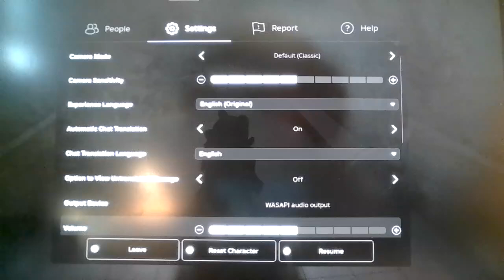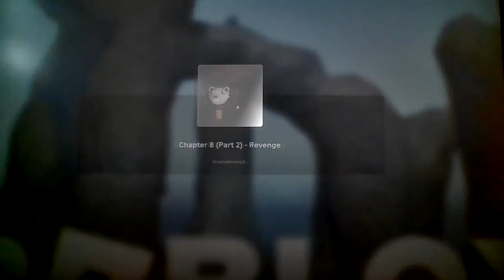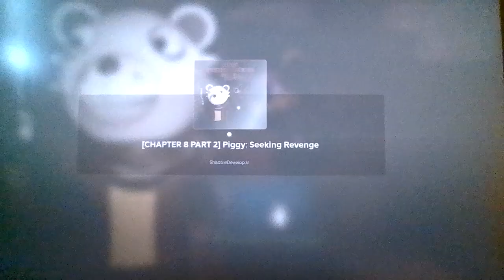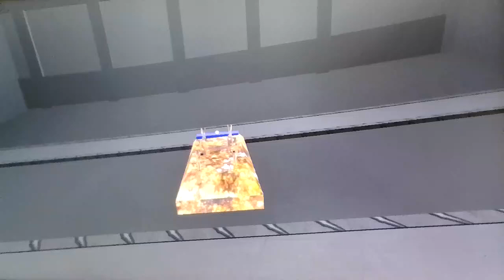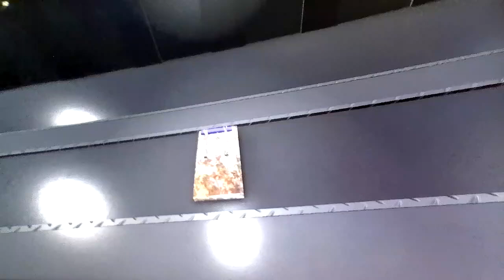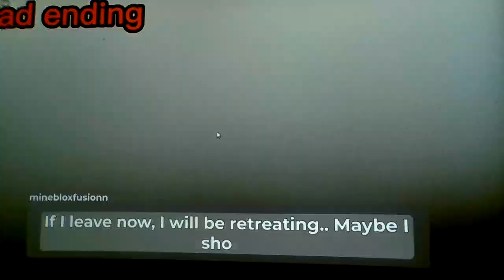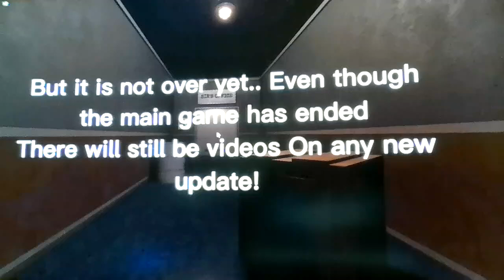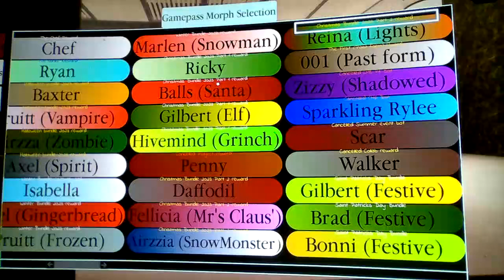Roblox Piggy: Seeking Revenge: Chapter 8: Part 2: Revenge!